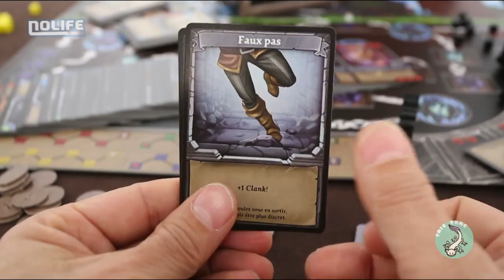"101% ça déboite" - Clank !